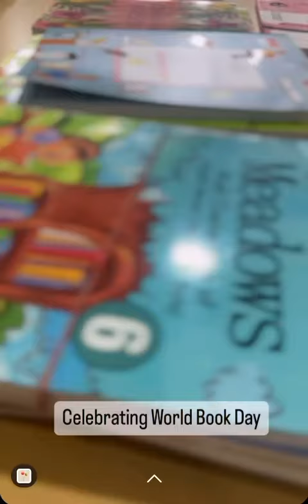Celebrating World Book Day - Somila International School Gangapur